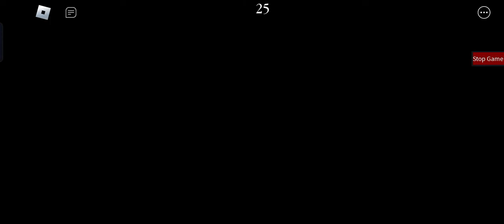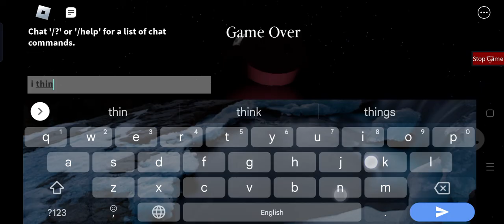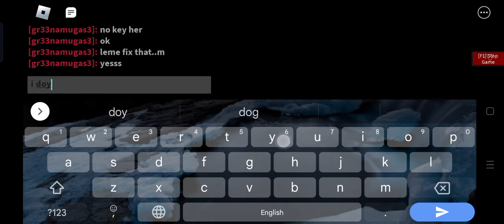my pig e map how to escape ...